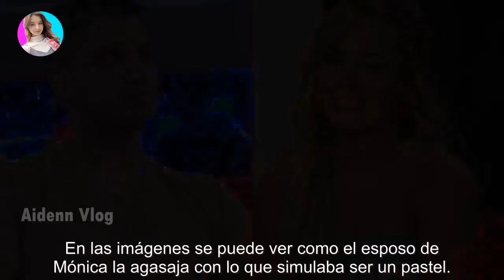La particular e innovadora torta que le hizo el marido de Mónica Farro por su cumpleaños: “El p...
La particular e innovadora torta que le hizo el marido de Mónica Farro por su cumpleaños: “El primer pastel fitness de la historia” - Últimas Noticias teleshow

La artista uruguaya fue sorprendida por su esposo Leandro Herrera con un regalo poco usual. En medio de la temporada de verano, y en ta...